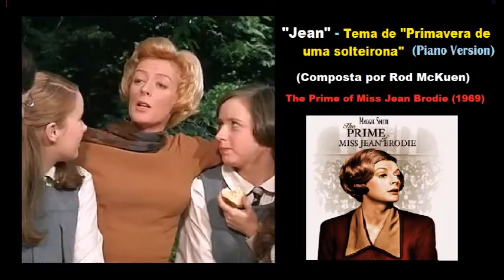Jean - (Tema de Primavera de uma solteirona) (Jean Brodie,1969)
Jean - (Tema de Primavera de uma solteirona)
Jean Brodie Theme – Tema de “Primavera de uma Solteirona” (1969) (Piano)

Canção Tema do Filme Britânico “A Primavera de Uma Solteirona” (“The Prime of Miss Jean Brodie”,1969) que deu o Oscar de Melhor Atriz à Inglesa Maggie Smith.